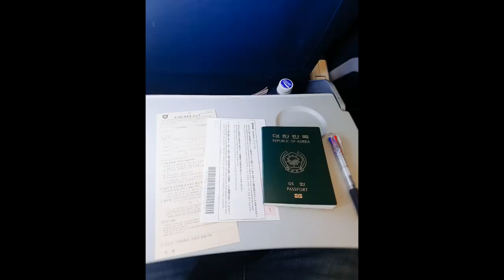【Vlog】初！！韓国人旦那が編集＆アフレコした大阪VLOG!!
【Vlog】韓国人旦那が撮影・編集・アフレコした大阪VLOG!!
皆さんこんばんは🖤今回は韓国人旦那・すんちゃんが動画作ってみたい！とのことで先日の旦那の大阪出張の際のVLOGを今回はお届けしようと思います！初めての動画制作なのに意外とクオリティー高くて私的には満足です笑

そして！Baco.が大阪のキャンパスコレクションに参加することになりました！！
大阪にお越しの方、お住いの方是非是非チェックして見てください🖤
キャンパスコレクションの詳細はこちら：

♥音楽提供♥
Production Music by　j.Lu.